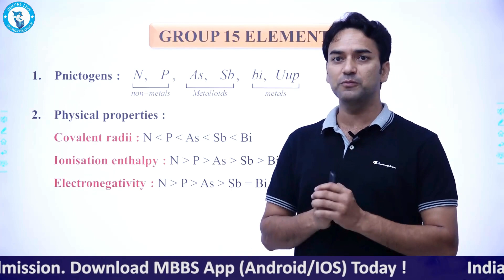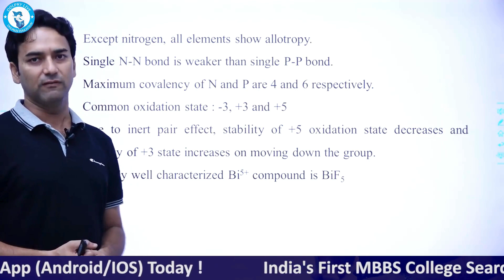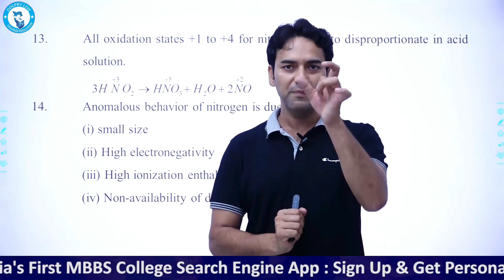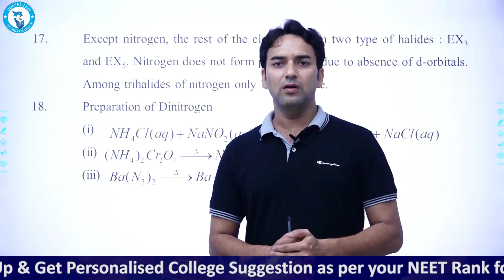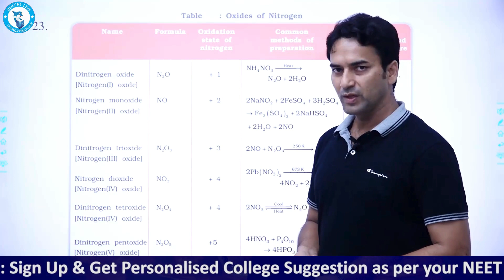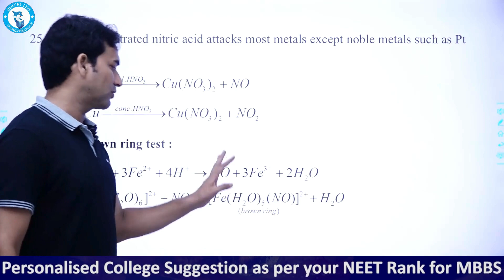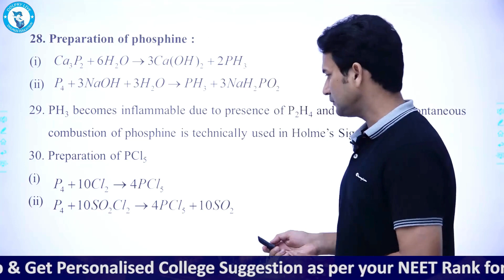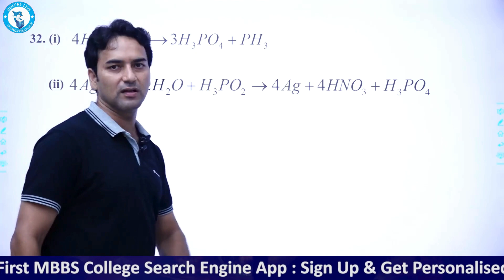Chapter 7 P - Block Elements | Lesson 3 - Nitrogen Family | NEET Chemistry Crash Course | MBBS App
P - Block Elements  | Neet Chemistry Crash Course | Nitrogen Family | MBBS App | Neet Crash Course 2024